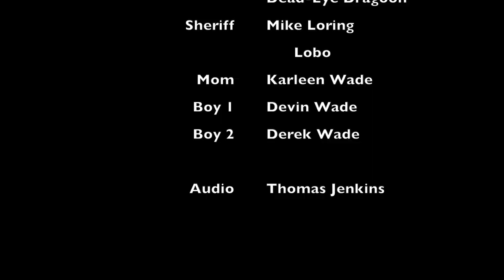Lunch Time a Riverside City College 16mm short film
filmed on a 16mm Arriflex